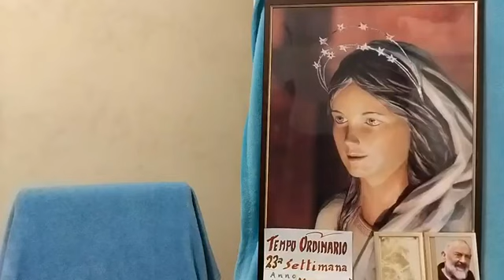23a Sett T O dispari MERCOLEDI